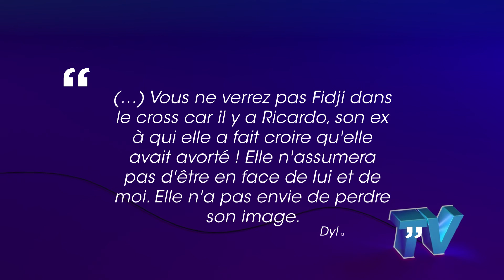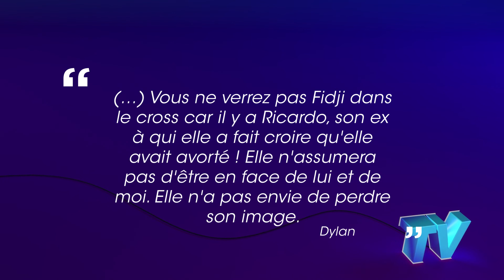Faux avortement, Ricardo, mensonges Dylan et Fidji sont en guerre !